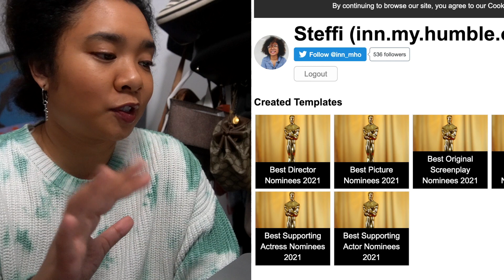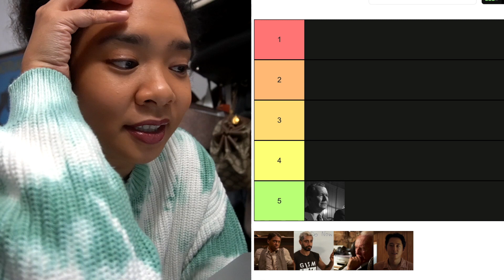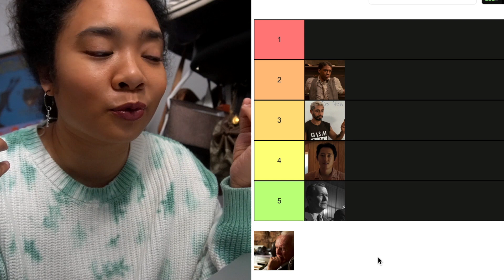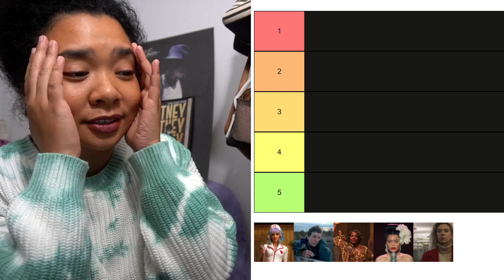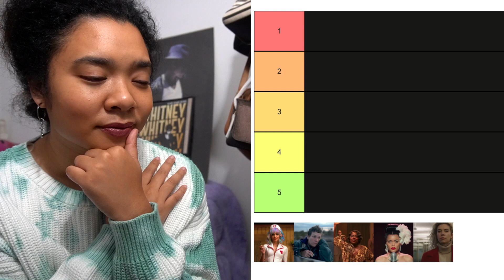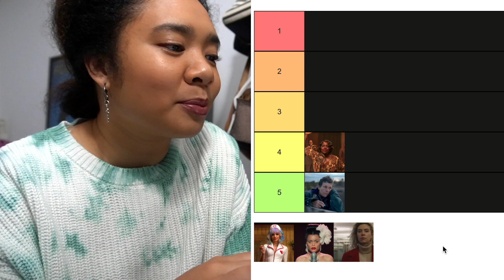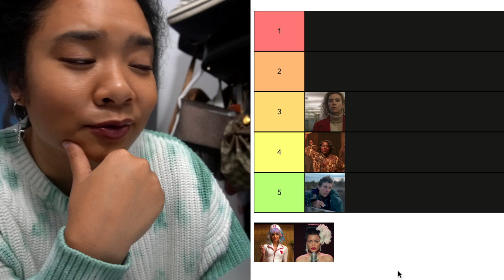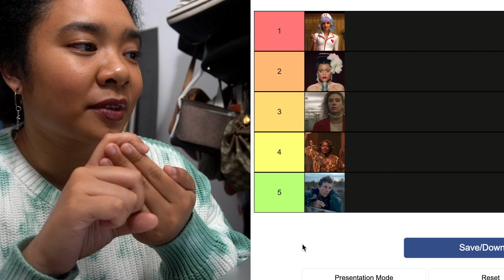I ranked all the BEST LEAD ACTING nominees | Oscars 2021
Hi everyone!

Continuing on with the Tier Rankings, today I am doing a Tier Ranking of the Best Lead Actors & Actress nominees for the Oscars 2021 from my least to my most favorite performance. Of course, I think all of these people are talented and I did genuinely enjoy all of their performances. This is just my opinion and not meant to be a diss at all to anyone.

Best Lead Actor Nominees: Riz Ahmed (Sound of Metal), Chadwick Boseman (Ma Rainey's Black Bottom), Anthony Hopkins (The Father), Gary Oldman (Mank) and Steven Yeun (Minari).

Best Lead Actress Nominees: Viola Davis (Ma Rainey's Black Bottom), Andra Day (The United States vs. Billie Holiday), Vanessa Kirby (Pieces of a Woman), Frances McDormand, (Nomadland) and Carey Mulligan (Promising Young Woman).

I am in no way claiming that this movie is mine. I am merely just a fan who is commentating on the merits of the movie.
⏰ VIDEO TIME STAMPS:
00:00 - Intro
00:34 - Best Lead Actor Tier Ranking
04:04 - Best Lead Actress Tier Ranking
09:28 - Closing Thoughts